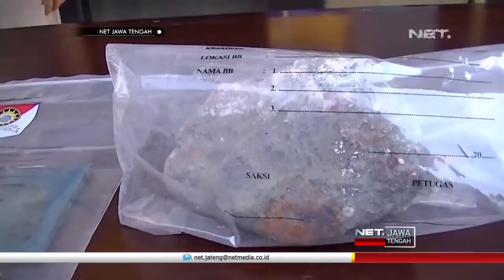Seram, Pembunuhan Terekam CCTV Di Semarang - NET JATENG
Inilah rekaman kamera pengawas, sebelum warga Merauke, Domincus Liborius Awi, dibunuh beberapa hari lalu, dikawasan genuk kota Semarang. Dominicus sempat dianiaya oleh Yeheskeiel Lede Bani dan Ishak Bami, yang merupakan teman korban.

Aksi kedua pelaku terpantau kamera pengawas, tempat penimbunan pabean sementara kawasan industri Terboyo. Keduanya akhirnya berhasil dibekuk petugas kepolisian, kurang dari dua puluh empat jam.

Dari hasil penyelidikan, kedua pelaku nekat membunuh korban, lantaran diancam akan dibunuh korban. Korban sebelumnya memaksa meminum miras, dan mencekik leher pelaku.

“Kaget dan tertekan  yang bersangkutan menyampaikan bahwa dendam karena pernah dipukul dan dicekik   berkat kerja keras dari tim resmob for satu semarang telah melakukan penangkapan tidak lebih dari 10 jam”. KOMPOL ZAENUL ARIFIN-Kapolsek Genuk Semarang

Sebuah pisau cuter dan batu yang digunakan untuk memukul kepala dan menusuk korban, diamankan pihak kepolisian. Kedua tersangka akan dijerat dengan pasal tentang pembunuhan berencana, dengan ancaman hukuman, dua puluh tahun penjara.